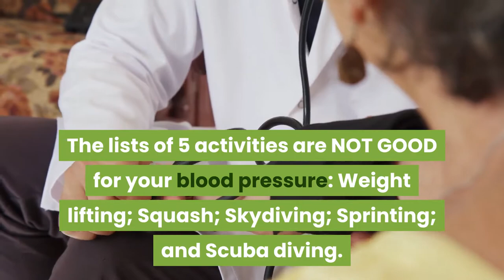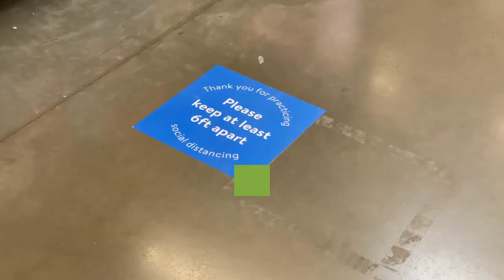What Type Of Exercise Should Be Avoided By Someone With Hypertension?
What Type Of Exercise Should Be Avoided By Someone With Hypertension? The lists of 5 Activities Are NOT GOOD For Your Blood Pressure